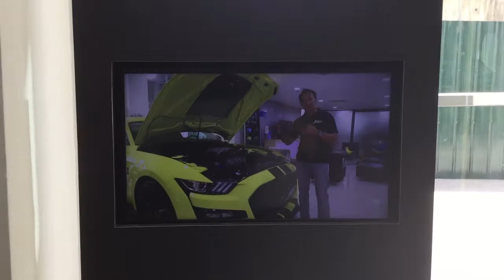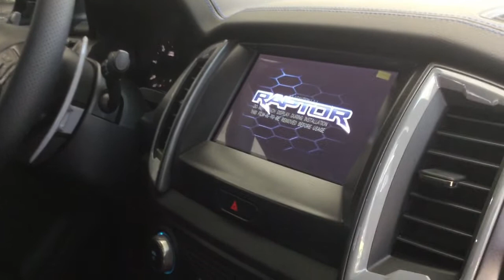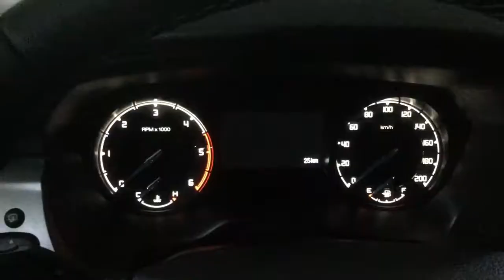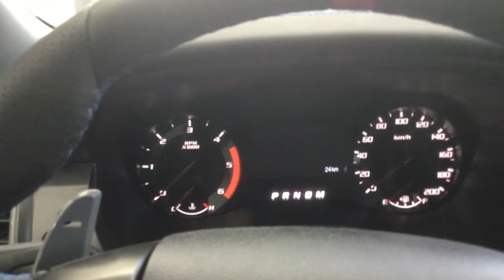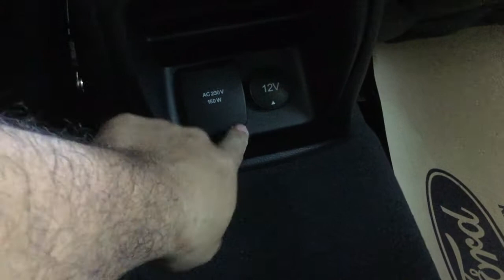ANG BANGIS at LUPET ng FORD RAPTOR (AUTOHUB) Ford BGC Taguig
Through rain or sunshine, you can't go wrong with the ever reliable Ranger!
Get the Ranger XLS MT 4x2 for ZERO DOWN PAYMENT! Also get additional freebies such as the AutohubExclusive ELITE Upgrade!
Lailanie B. Royo (Sales Consultant)